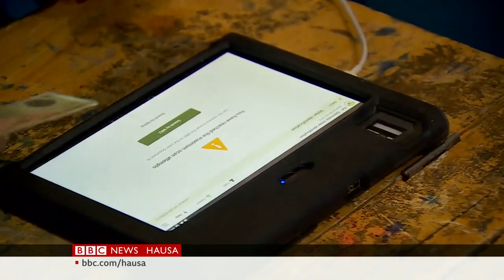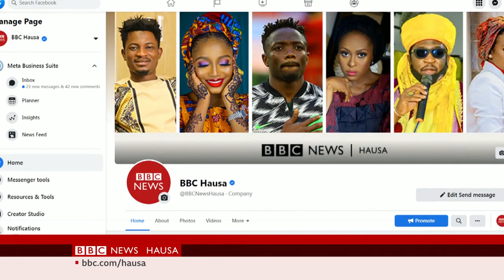Ana kidayar kuru’u a babban zaben Kenya-Labaran Talabijin na 09/08/2022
00:00 Kanun Labarai
00:50 Kidayar kuru’u a babban zaben Kenya
04:07 Kisan wani shugaban Falasdinawa masu fafutika a Nablus
05:14 FBI ta yi dirar mikiya a gidan Donald Trump da ke Florida
05:40 Yadda rayuwa ta sauya a karkashin mulkin Taliban a Afghanistan